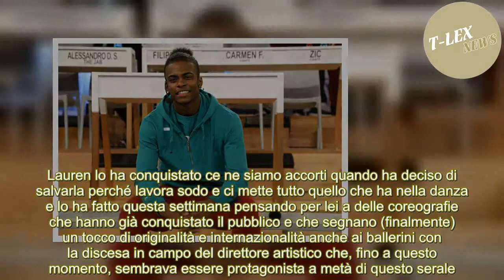[T-LEX News] Amici serale 2018/ Video: Carmen ed Emma duetteranno con Alessandra Amoroso, Arisa e I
Nuovo colpo di scena nella guerra voluta da Rudy Zerbi tra Carmen ed Emma Muscat. Le due sono chiamate a sfidarsi prima che una di loro lasci la scuola ma, a quanto pare, sarà davvero uno spettacolo nello spettacolo. Proprio in quest'ultima ora è stato annunciato che ci saranno degli ospiti special...